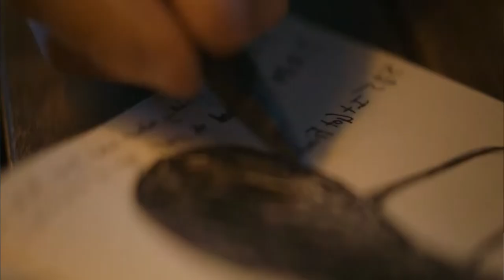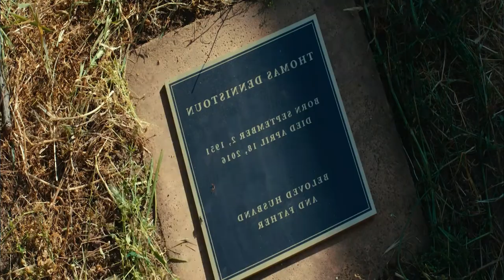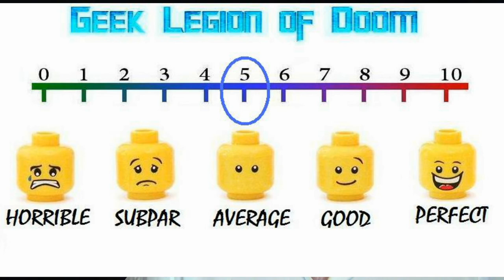WOE ( 2021 Adam Halferty ) Horror Movie Review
A brother and sister stumble upon their father’s secret one year after his death. They soon learn that this secret may not be his alone.

Writer/director Matthew Goodhue’s terrifying WOE premieres on DVD and Digital June 15 from Gravitas Ventures and Kamikaze Dogfight.

One year after their father’s death, Charlie endlessly repairs the old family house while his sister, Betty, decides to sell their father’s car without her brother’s consent - the same car their father committed suicide in. As the two avoid confronting their prolonged grief, mental health, and each other, a hunchbacked creature shadows their every move. Their estranged Uncle Pete, believed to be dead, claims to have answers - if only Charlie and Betty would get out of their own heads and accept help.

Adam Halferty, Jessie Rabideau, Ryan Kattner and James Russo star in a spinechilling new film from Matthew Goodhue.